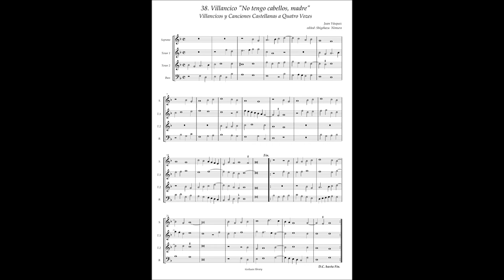J.Vasquez, Villancicos y Canciones a4 No.38 "No tengo cabellos, madre"